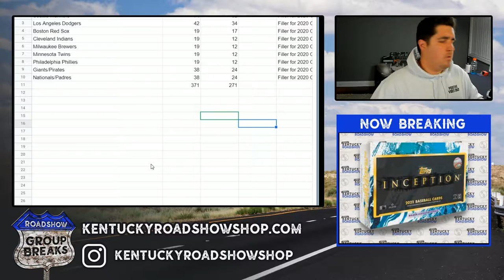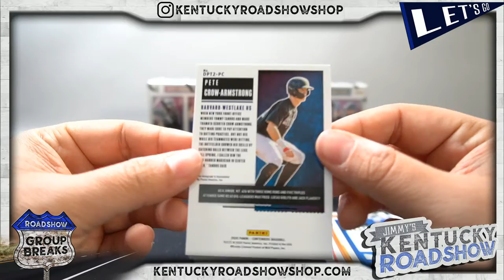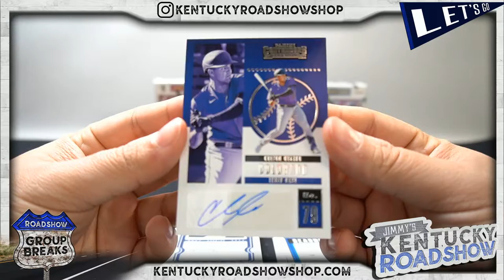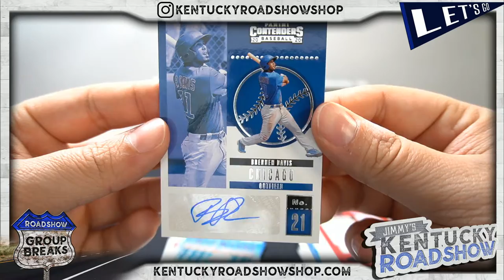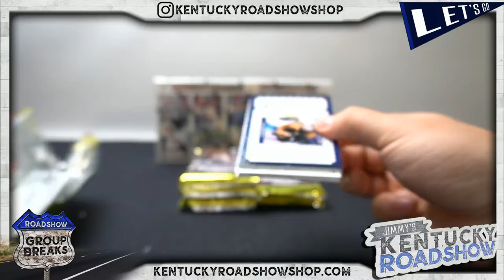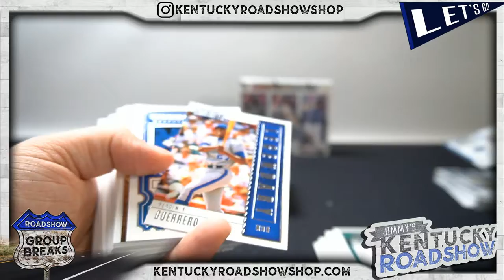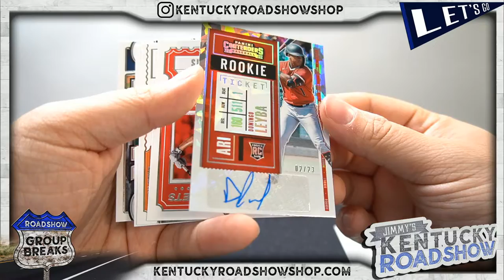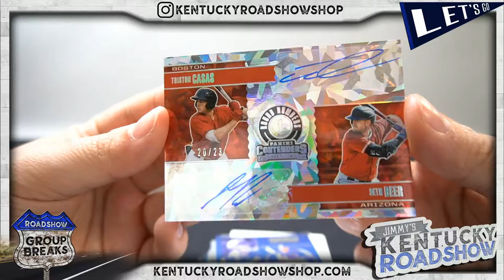2020 Panini Contenders Baseball - 6 Box Break #7